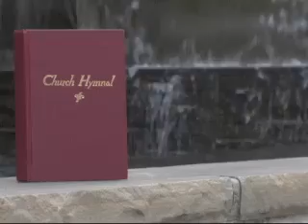Where Milk and Honey Flows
Blount County Baptist Association, Oneonta, Alabama; Hymnal Singing 2/7/2006. Singing Chairman, Ocie Turley. Associational Moderator, Norman Putman.